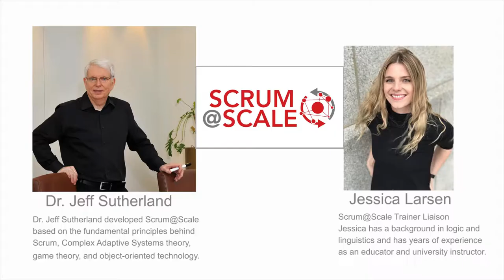SCRUM@SCALE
Find Next course:
What is Scrum@Scale®?
Scrum@Scale is a framework within which networks of Scrum teams operating consistently with the Scrum Guide can address complex problems, while creatively delivering products of the highest possible value. These “products” may be hardware, software, complex integrated systems, processes, services, etc., depending upon the domain of the Scrum teams.